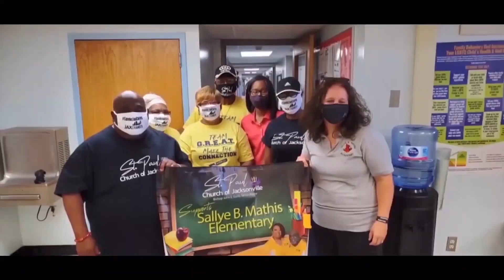St Paul Church of Jacksonville January 17 Worship Service